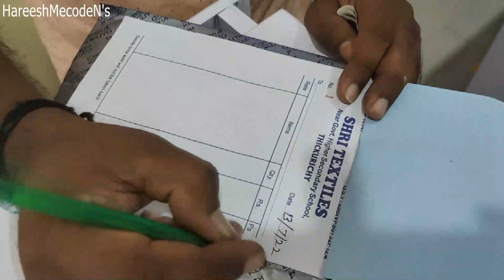New Textiles Opening At Thikkurichi//நண்பரின் துணிக்கடை திறப்புவிழா பிரார்த்தனை திக்குறிச்சியில்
நண்பர் ஒருவர் திக்குறிச்சியில் புதிதாய் துவங்கிய துணிக்கடையின் மேன்மைக்காக பிரார்த்தனை நடந்தபோது...